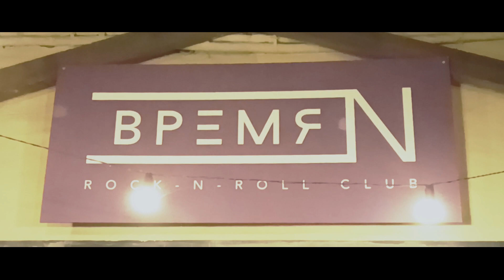г. Санкт Петербург. D D & Гена и я. 02 декабря 2022 г.